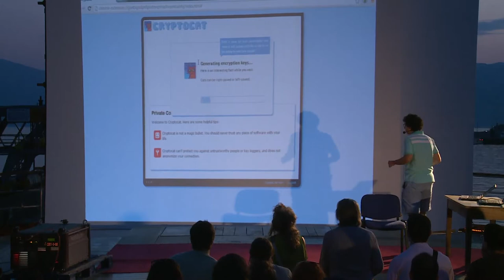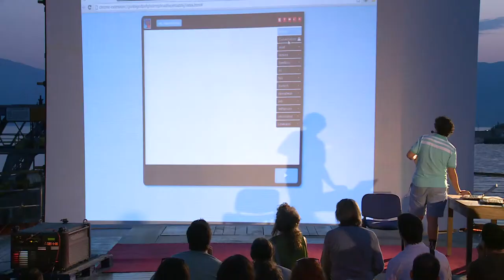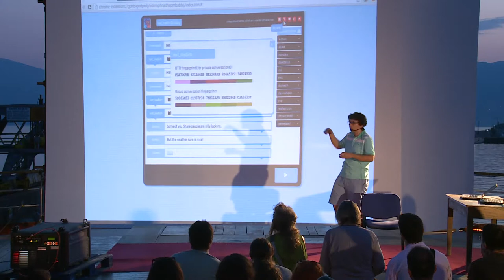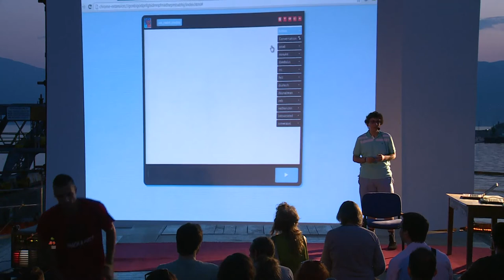SHARE Rijeka 2013 - Nadim Kobeissi